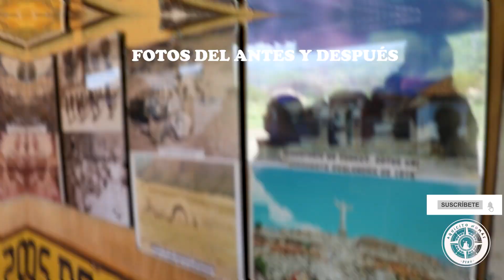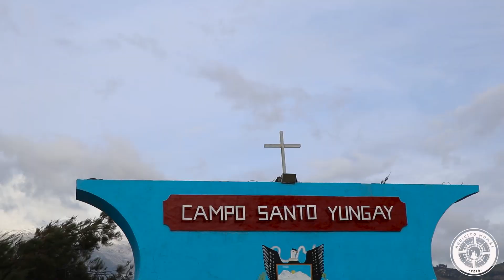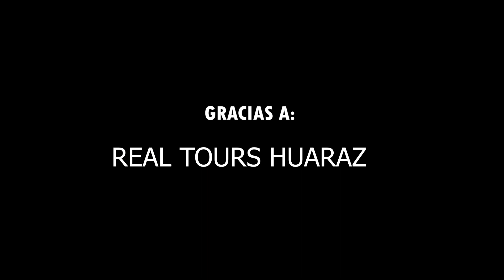YUNGAY - CAMPO SANTO ------ANCASH-PERÚ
El Campo Santo de Yungay, llamado también antiguo Yungay, era una de las ciudades más bellas del Callejón de Huaylas, una ciudad que luego del terremoto quedó sepultada.